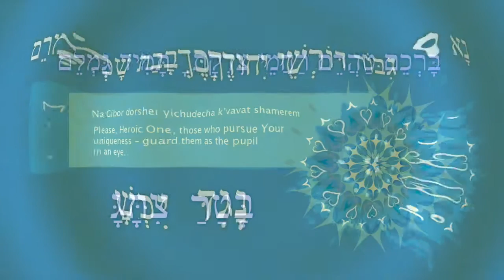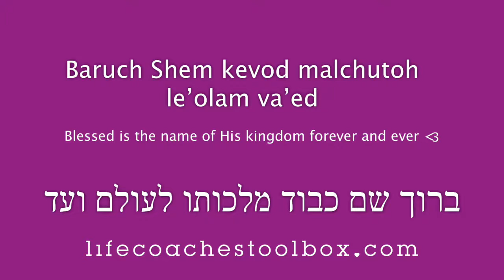(No Sound) Ana B'Ko'ach: the English Translation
Use this Guided Ana B'Ko'ach Tool to understand the English Translation of the Miracle Prayer.

Ana B'Ko'ach can be used to create Peace of Mind, and invokes the Primordial Forces of Creation.

Both the videos linked above have an added layer of Healing Cat Purring Frequencies!